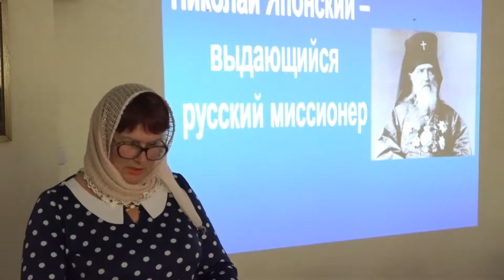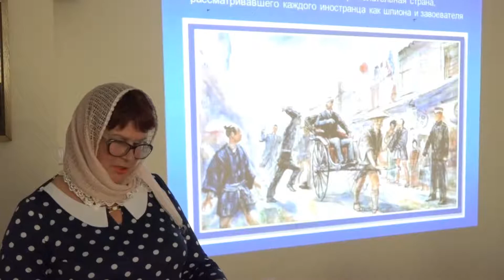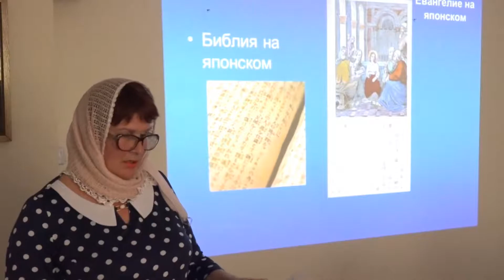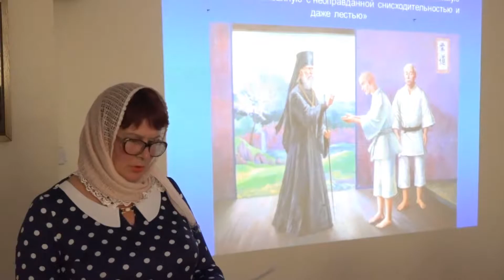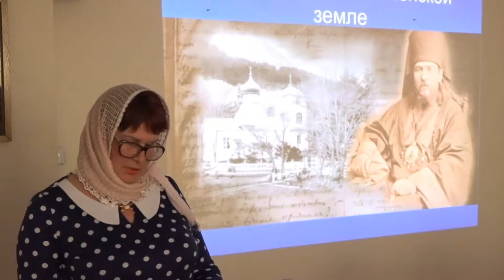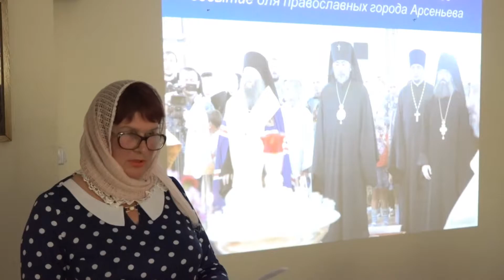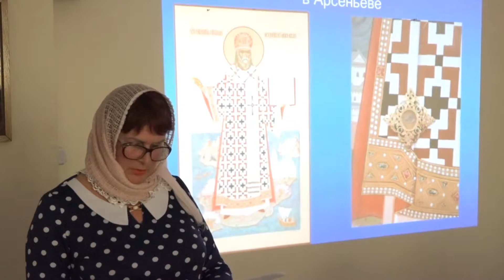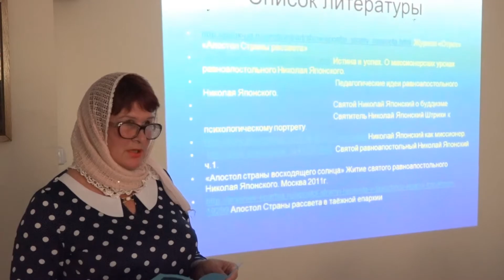Романюк С.Д. - Святитель Николай Японский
Стартовал конкурс, посвященный памятной дате - Дню Героев Отечества, который ежегодно отмечается в России 9 декабря. В этот день мы не только отдаем дань памяти погибшим, но и чествуем ныне живущих. Организатором нового проекта, призванного напомнить людям о героях, именами которых славится Русская земля, выступила Арсеньевская епархия.
Цель нового конкурса «Герои Отечества» - пропаганда патриотических и духовно-нравственных ценностей среди молодежи, формирование у соотечественников гражданской позиции, приобщение их к опыту преемственности поколений, сохранение исторической памяти русского народа.
Конкурс проводится в трех возрастных категориях: детская, юношеская и взрослая. Уже более 110 человек, из восьми муниципальных округов, входящих в состав Арсеньевской епархии: Арсеньев, Анучино, Яковлевка, Кавалерово, Чугуевка, Дальнегорск, Терней, Пластун приняли участие в конкурсе.
В городе Арсеньеве на базе общеобразовательных учреждений с 23 по 27 октября 2017 года прошли школьные этапы конкурса.29 октября состоялся очередной отборочный этап в учебном классе кафедрального Благовещенского собора г.Арсеньева.
Жюри возглавил Его Преосвященство,Преосвященнейший Гурий епископ Арсеньевский и Дальнегорский.  В состав жюри также вошли: представитель Арсеньевской епархии, учителя и специалисты управления образования городского округа, библиотекари, сотрудники музея истории города и представители общественных организаций.